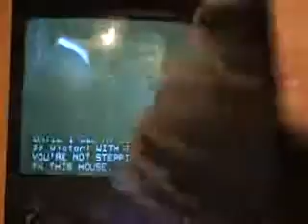The Young & Restless Songs 7 14 09 m